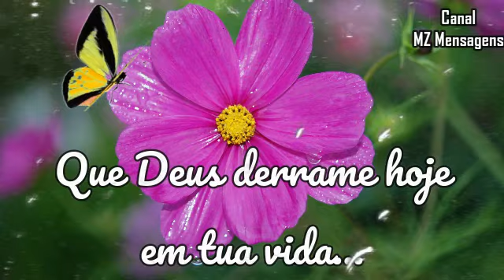Boa Tarde / Para Hoje: Uma Chuva de coisas boas